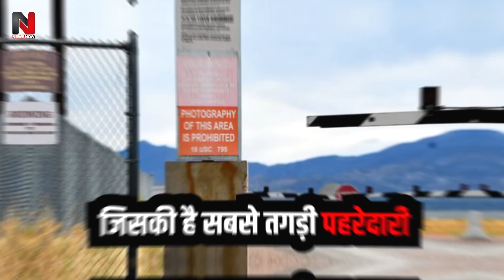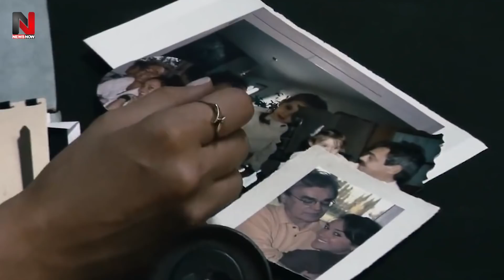America के Area 51 का राज खुला तो हैरान रग गई दुनिया, The secrets of Area 51